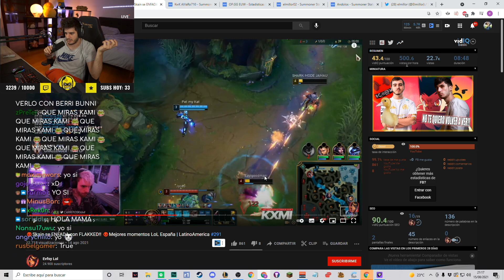ElMillor y su opinión sobre los Smurfs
👇👇👇ABRE LA DESCRIPCIÓN AQUI 👇👇👇
Streamer: ElMIllor

Vídeos nuevos TODOS LOS DIAS

Activa las notificaciones e quedate por dentro de todos nuestros videos!